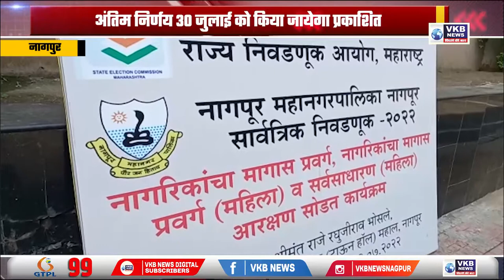नागपुर - नागपुर महानगर पालिका में चुनावी आरक्षण घोषित